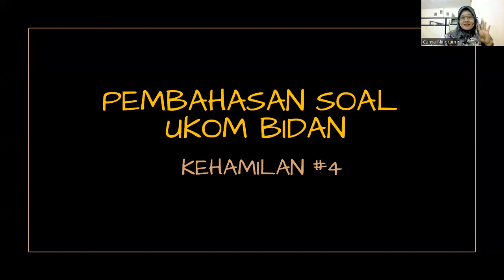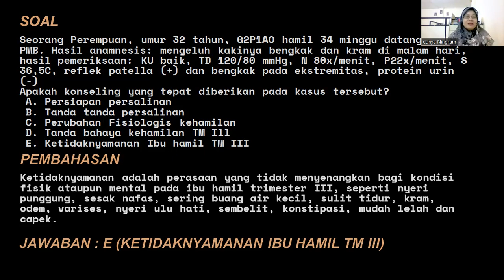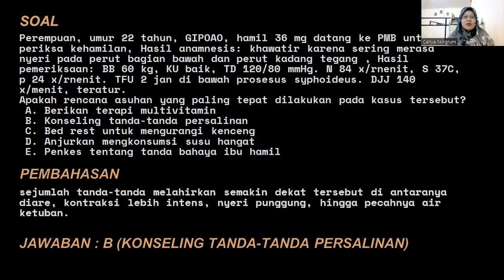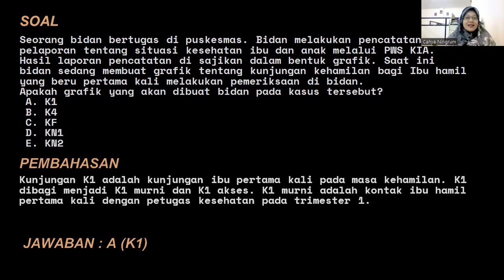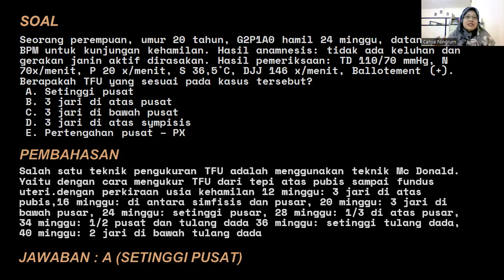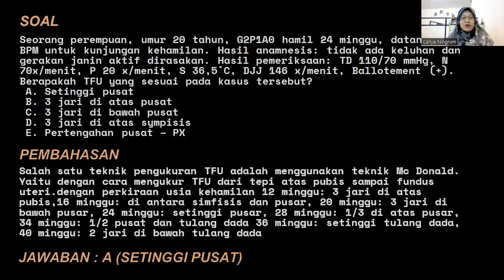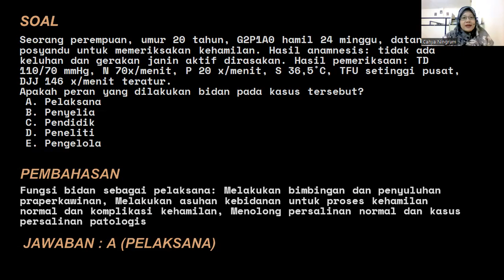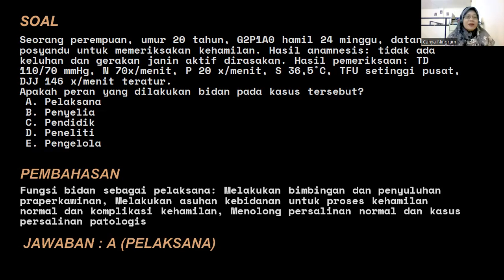PEMBAHASAN SOAL UKOM BIDAN TOPIK KEHAMILAN PART 4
TERBARU! PEMBAHASAN  SOAL UKOM  PROFESI BIDAN TOPIK KEHAMILAN PART 4

BidanCahya